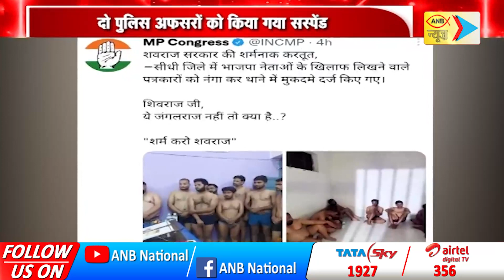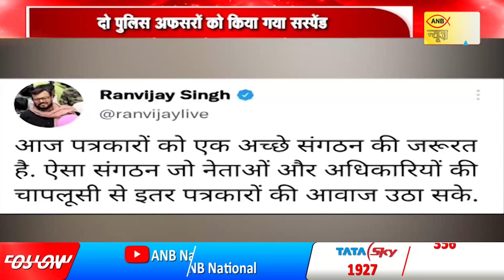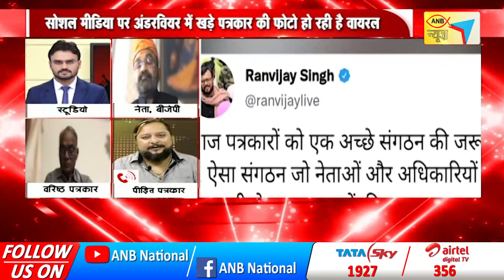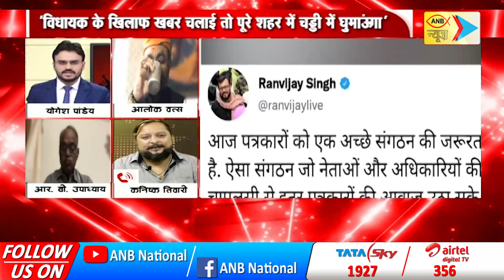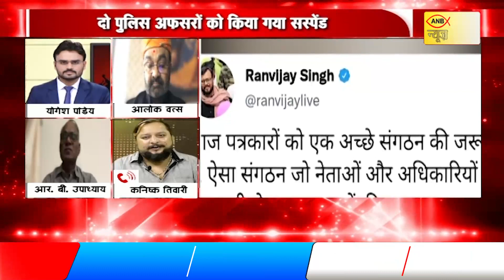मध्य प्रदेश के सीधी कांड ने पकड़ा तूल| ANB NEWS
मध्य प्रदेश के सीधी कांड ने पकड़ा तूल सीएम शिवराज सिंह चौहान ने तलब की रिपोर्ट दो पुलिस अफसरों को किया गया सस्पेंड पुलिस ने किया था पत्रकार का शोषण पुलिस ने दी थी पत्रकार को धमकी 'विधायक के खिलाफ खबर चलाई तो पूरे शहर में चड्डी में घुमाऊंगा' सोशल मीडिया पर अंडरवियर में खड़े पत्रकार की फोटो हो रही है वायरल वायरल फोटो में कई लोगों को अंडरवियर में खड़ा किया गया है वायरल फोटो पर आया पीड़ित पत्रकार कनिष्क तिवारी का बयान